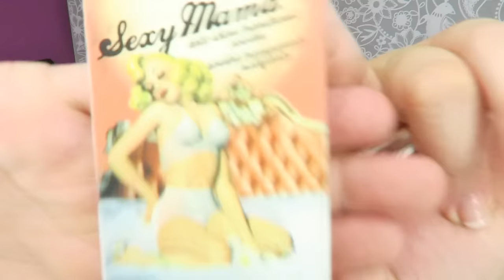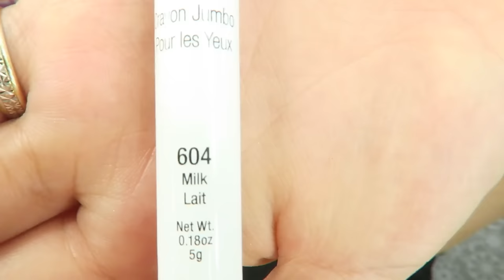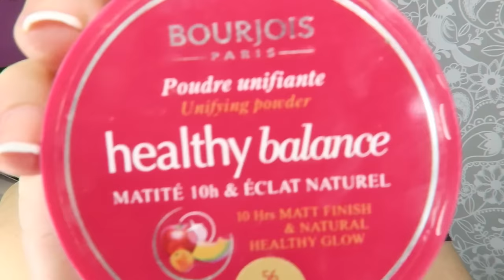LOOK CUT CREASE CON GOTY PALETTE